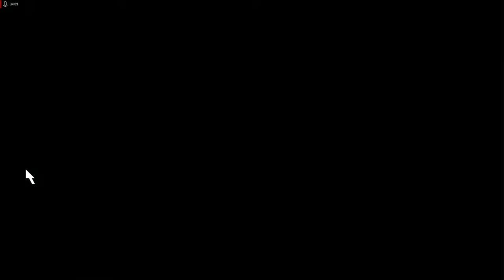Lets Play Command and Conquer - Remastered Deutsch - Part 106 - Orca-Entzug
In dieser Mission bekommen wir zum ersten Mal die Orca-Hubschrauber zur Verfügung gestellt. Ein sehr mächtiges Spielzeug, wenn ihr mich fragt.